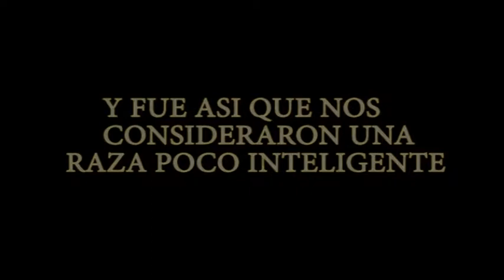ESTUDIO ALIENIGENA SOBRE TALA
Extraterrestres analizan la Ciudad de Tala en Uruguay